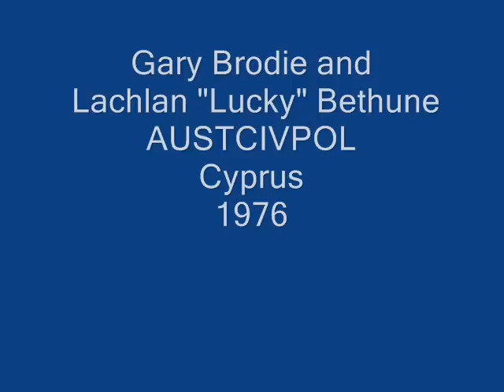UN soldier Cyprus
blue berets in cyprus. UNFICYP